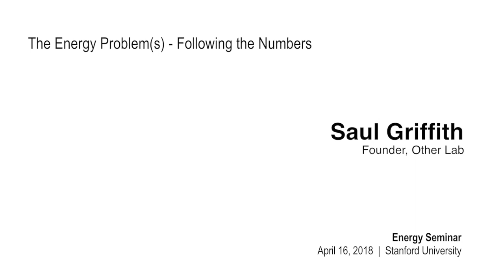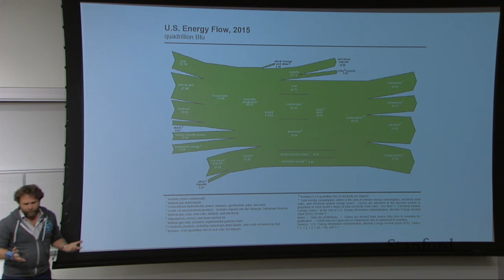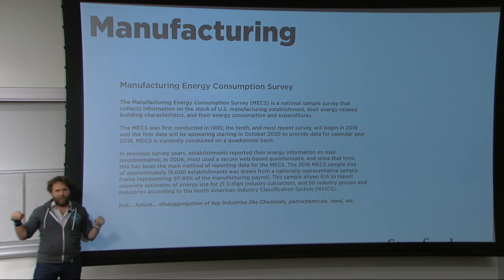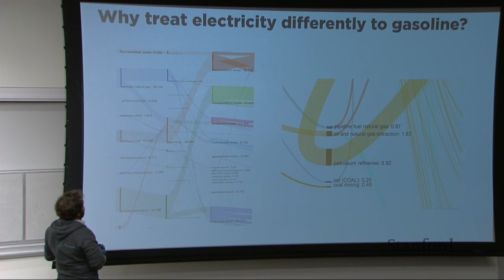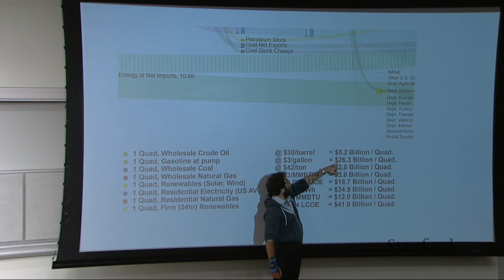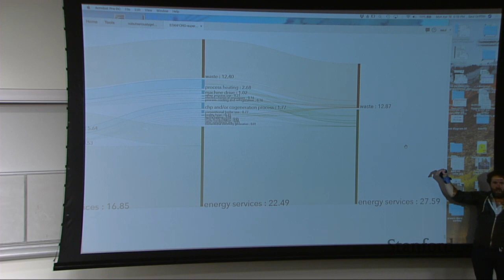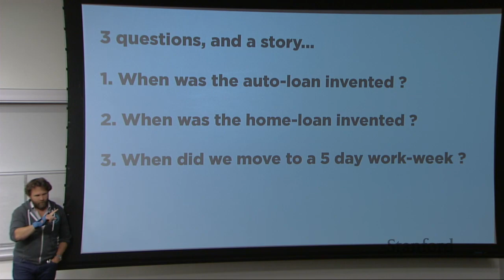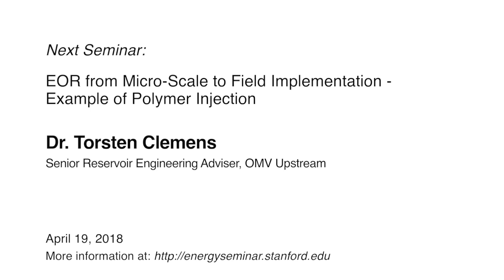Saul Griffith | The Energy Problem(s) - Following the Numbers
Otherlab is a research and development firm focusing on renewable and clean energy, robotics, automation, digital fabrication, adaptive textiles, advanced manufacturing, and computational design tools. Similar to an accelerator/incubator, but with internally developed ideas, we nurture projects through the initial R&D phase, to forming entities within Otherlab, and eventually fundraising and spinning out into independently operating companies. In the past 5 years, Otherlab has collaborated with Stanford, MIT, Berkeley, Harvard, NASA, Autodesk, GE, Ford, Google, Motorola, IDEO, and a host of other universities and private research labs.

Speaker Biography:

Saul Griffith is the Founder / Principal Scientist at Other Lab, where he focuses his work on engineering solutions for energy production and energy efficiency. He has multiple degrees in materials science and mechanical engineering and completed his PhD in Programmable Assembly and Self Replicating machines at MIT. He is founderor co-founder of numerous companies, including Optiopia, Squid Labs, Potenco, Instructables.com, Howtoons and Makani Power. Saul has been awarded numerous awards for invention and was named a MacArthur Fellow in 2007. In 2011 Saul was named a World Economic Forum ‘Young Global Leader’. Saul holds multiple patents and patents pending in textiles, optics, nanotechnology, robotics, energy production, manufacturing and smart geometry. Saul co-authors ‘Howtoons’ with Nick and Ingrid Dragotta - a children’s comic book series about building your own science and engineering gadgets. Saul is a technical advisor to Make magazine and Popular Mechanics, and sits on various advisory boards including Duke Energy and the San Francisco 100% Renewable Energy Taskforce. He rarely wears shoes, is typically found knee-deep in machinery with fists full of tools, and has holes in most of his pockets.